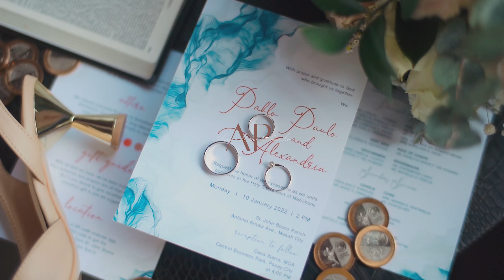Paulo ♥ Alexandria | Wedding SDE Film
{ Paulo ♣ Alexandria } Intimate Wedding SDE Film

Planeta Vergara
St. John Bosco Parish, Makati City, Philippines
Casa Ibarra, Pasay City, Metro Manila

Bliss Photography and Films
Captures Pure Bliss To Last Forever